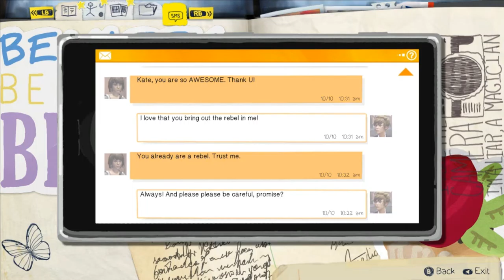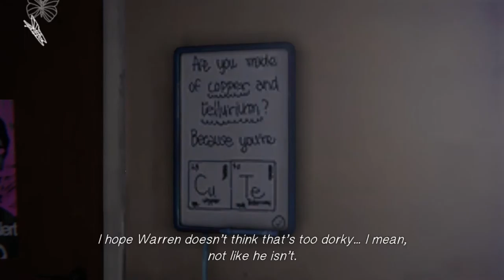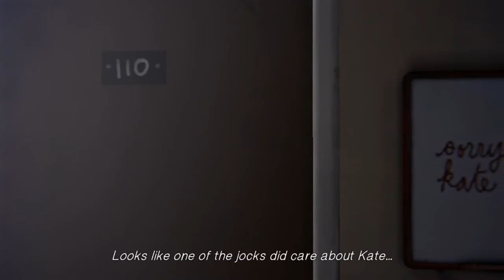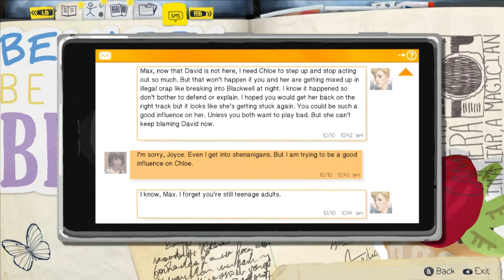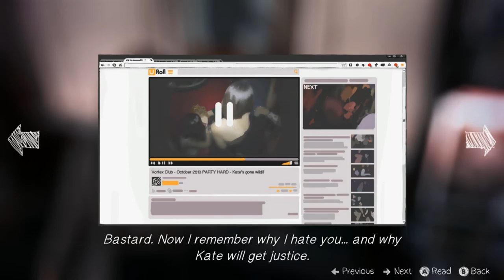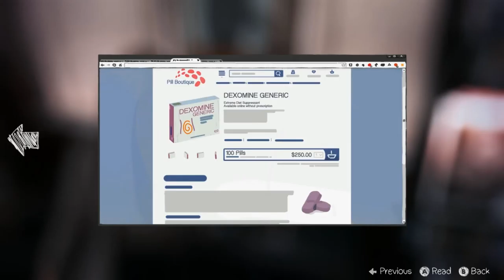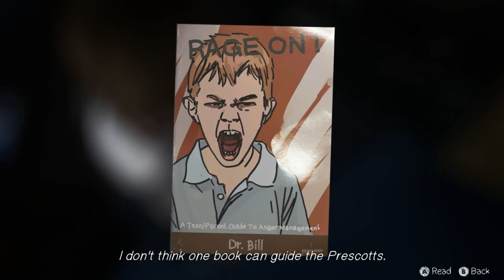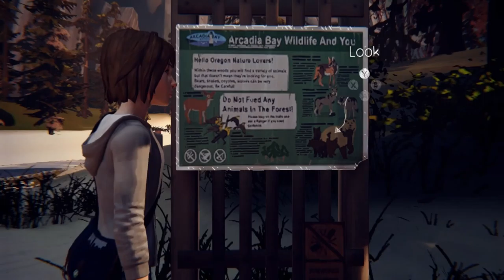Inside Nathan's Head | Life Is Strange #15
The path to more clues leads us into Nathan's lair, and it's every bit as creepy as you'd imagine.